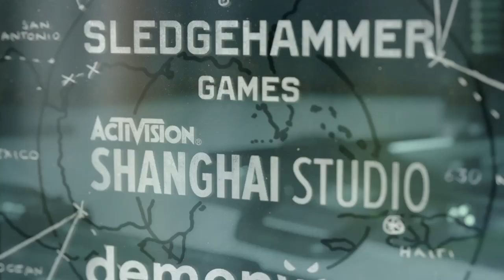Call of Duty®: Black Ops Cold War - Beta_20220726021123